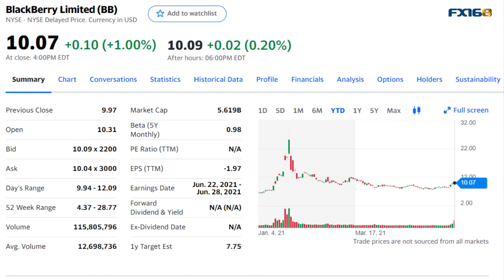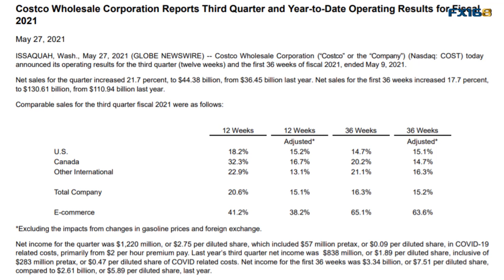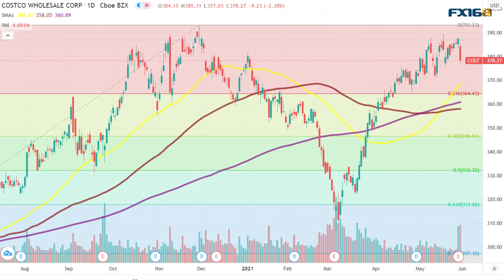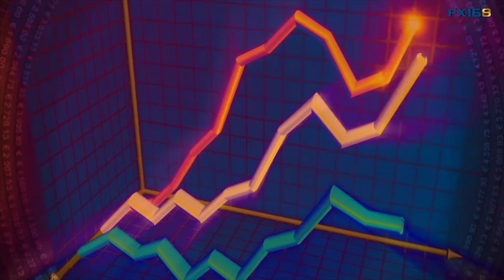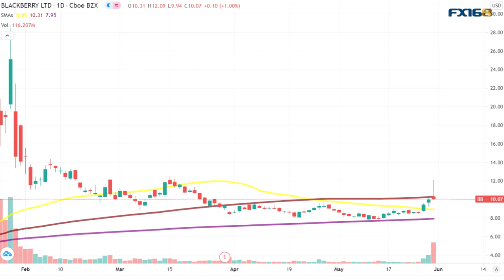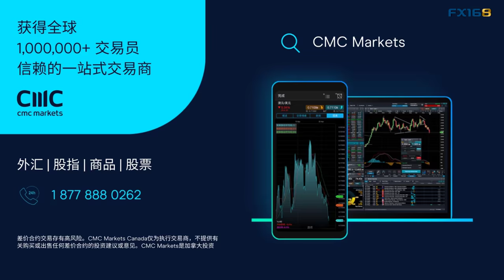为何说Costco(COST)能对抗通胀风险？黑莓(BB)能否搭上散户顺风车实现技术面破局？(美股天天说20210528)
今天我们来看看零售巨头Costco和加拿大的科技股BB。一方面Costco昨天公布了最新的财报，可以看看这家零售巨头在通胀风险下是否会有不一样的价值。另一方面，最近随着AMC再度大涨，GME同样也涨了不少，而BB这只股票的表现则相对温和很多，我们今天就一起来看一下BB这只股票现在的关注点在哪里？

或者直接下载老虎证券APP输入邀请码 ： FX168Y

有问题您可以随时和FX168北美分站小助理进行交流(小助理WeChat：fx168fxs1)